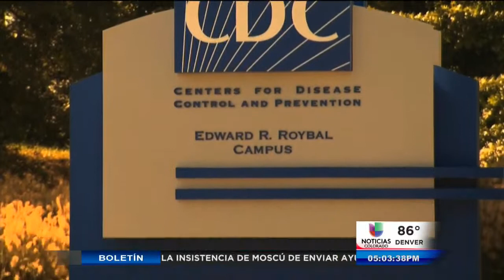Síntomas de depresión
Denver, (Entravision).- Robins Williams, un hombre exitoso profesionalmente y muy admirado, se sentía solo y estaba luchando día a día con esta enfermedad, aunque su trabajo demostrara lo contrario.